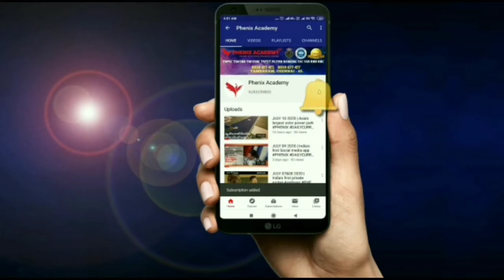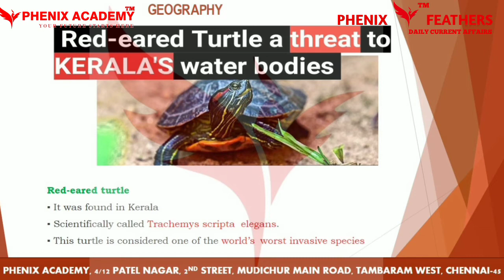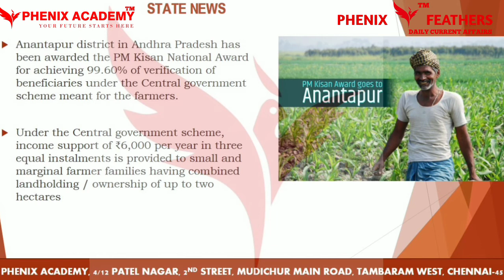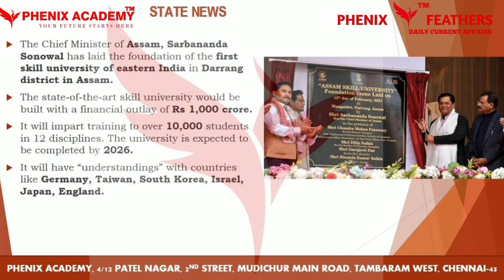DAILY CURRENT AFFAIRS February 2021 | World's largest zoo in India | World's worst invasive species